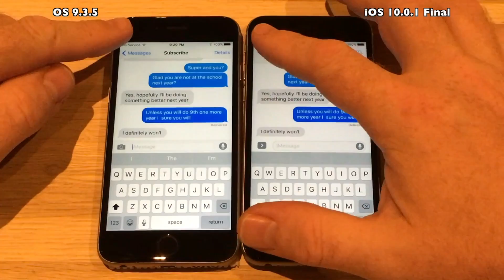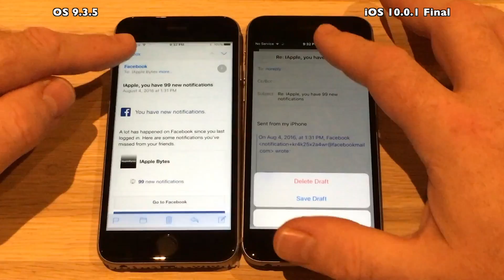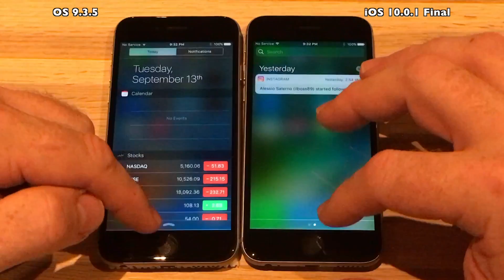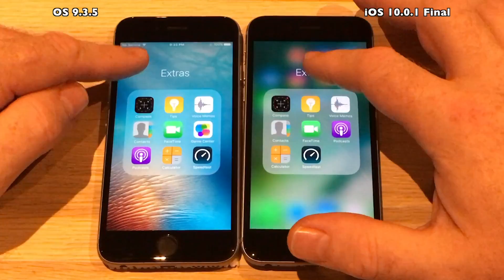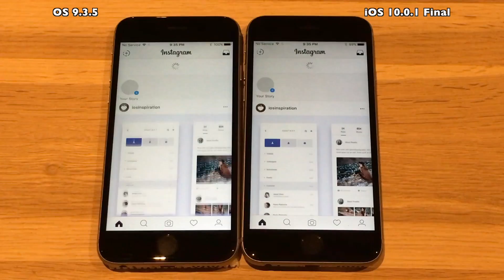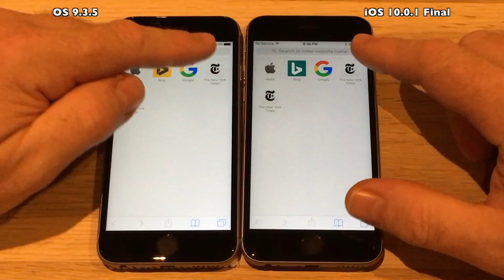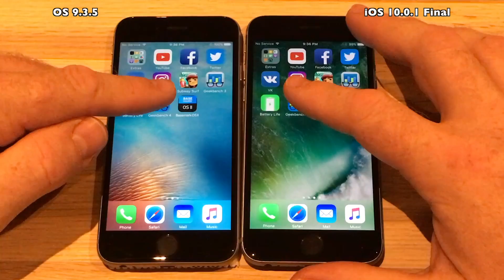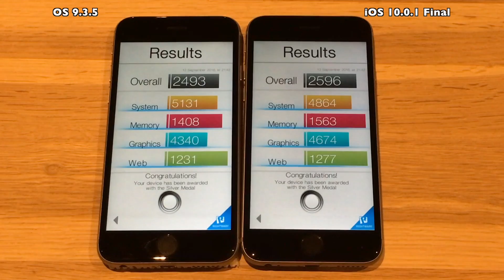iPhone 6S : iOS 10 Final vs iOS 9.3.5 Speed Test / Performance Test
Apple released  iOS 10 today September 13th as they
promised during the event. We have waited along time
for this release, and it is finally here.
I will run a the speed test on this final release. and this time
I will include Basemark OSII and Geekbench 4 benchmark tests.

 Hopefully it will perform even faster than the betas and the GM.

iOS 10.0.1 Final comes with build # 14A403

the same backup. The 5's and 5S devices are 16GB versions and the iPhone 6/6S are 64GB versions.